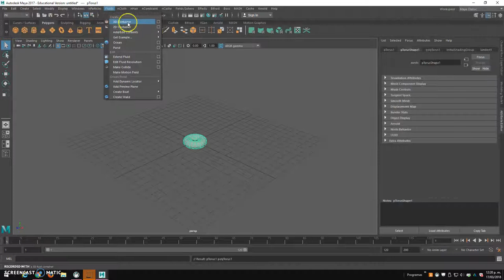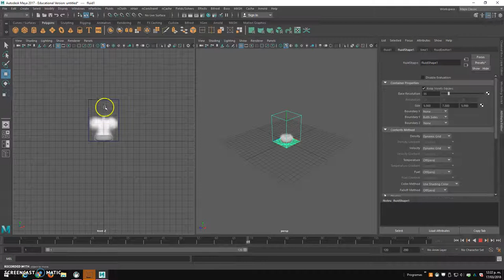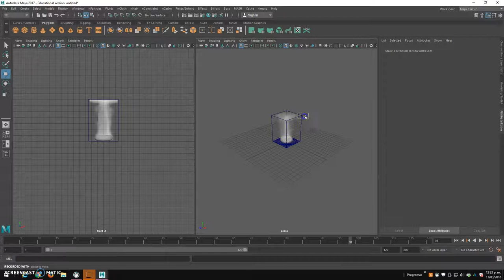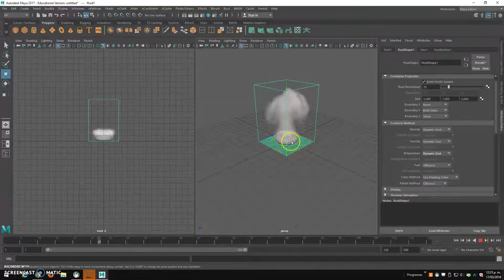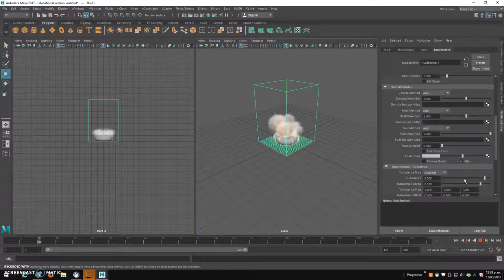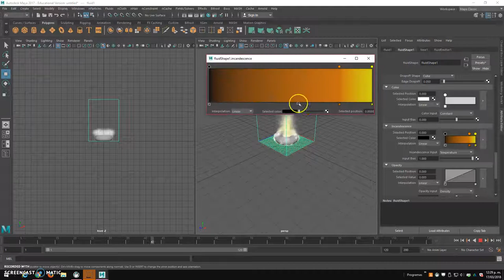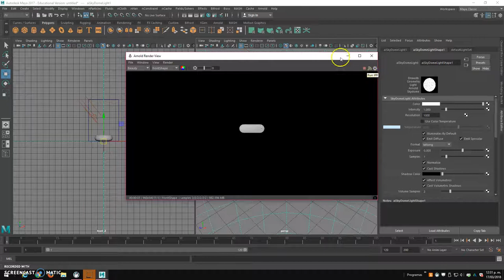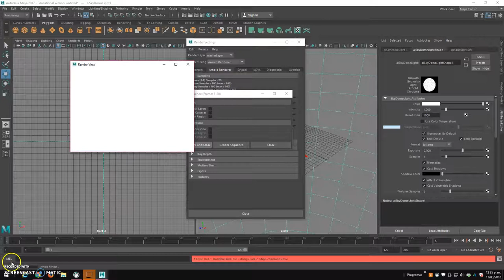Contenedores 3d en Maya. Fuego